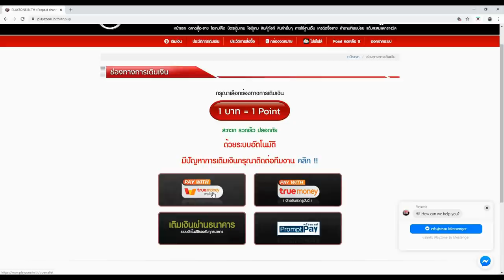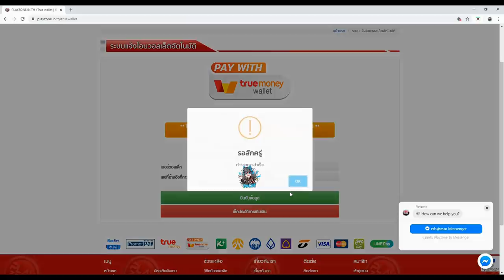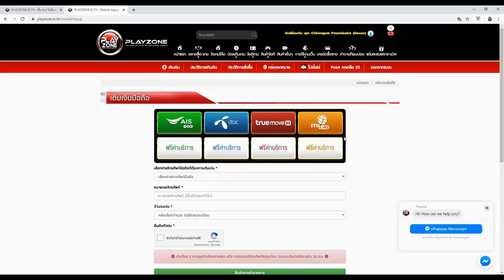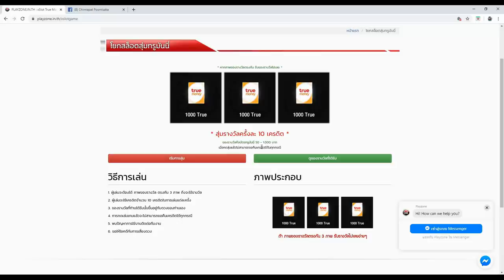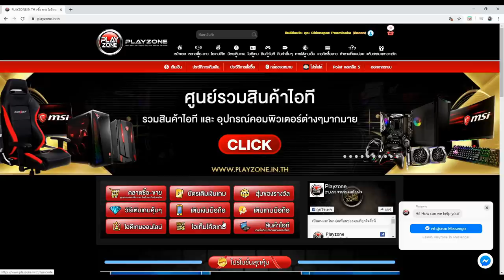Free Fire เมื่อมือซ้าย CGGG มาเทสแคลน เจอน้องรีบอนส์ 6 ขวบ! วิธีเข้าแคลน CGGG ดูในคลิป!!